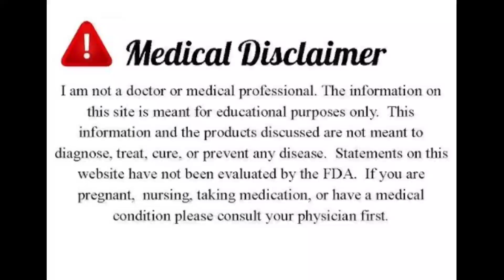Motapa kam karne ka tarika||Belly fat loss in 7 day||motapay ka ilaj||how to lose weight fast